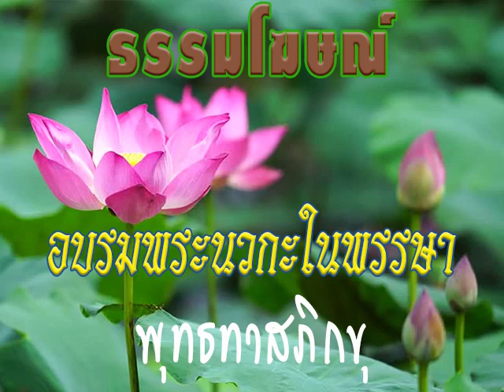2529 08 31 ทาสของอายตนะ